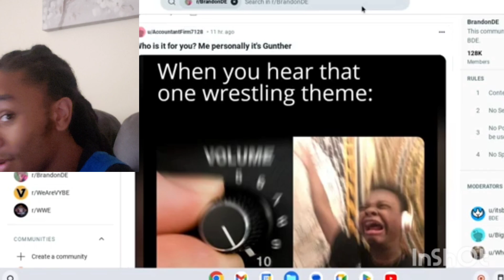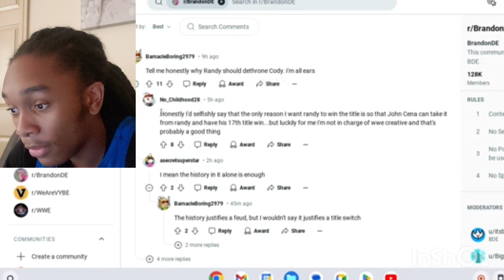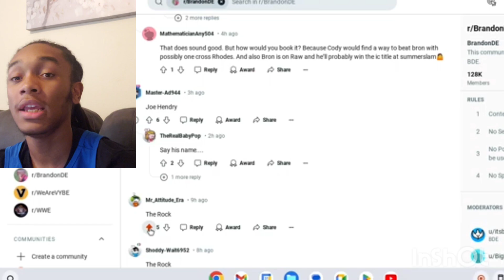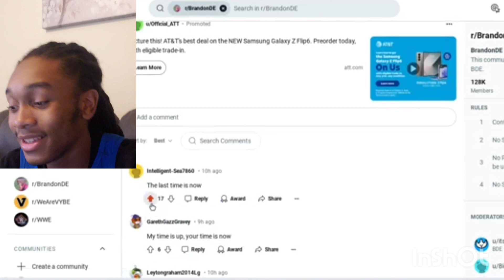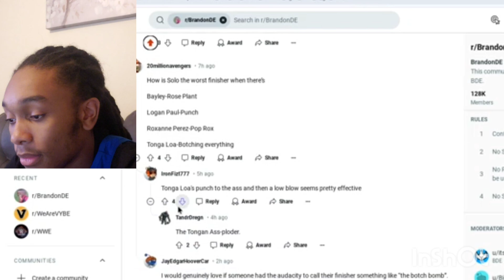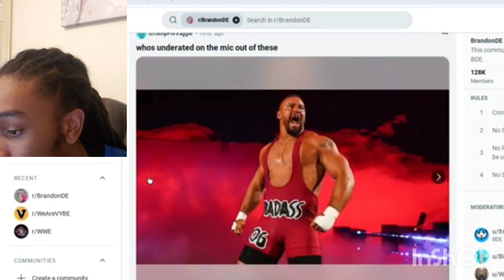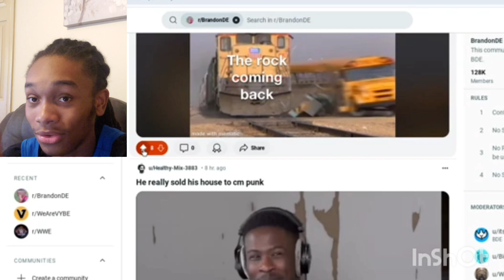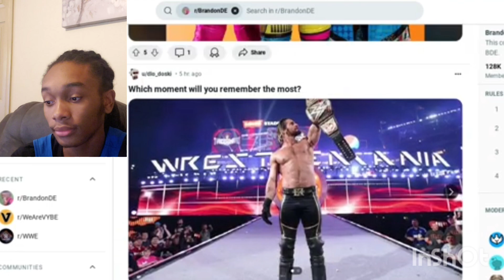My Favorite Wrestler of all time is Retiring (WWE Reddit)